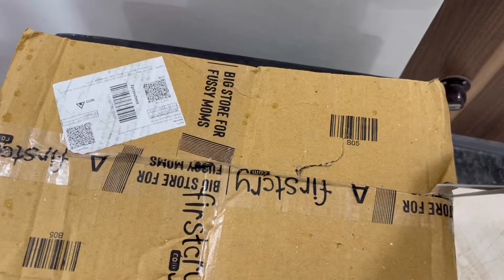Firstcry Haul🤰Newborn Essentials💝shopping video